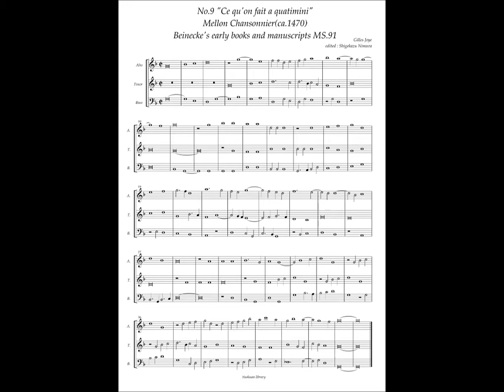Mellon Chansonnier, No.9 (Gilles Joye) "Ce quon fait a quatimini"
Gilles Binchois(ca.1400-1460)
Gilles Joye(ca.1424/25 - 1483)